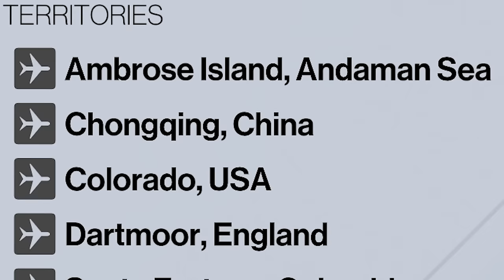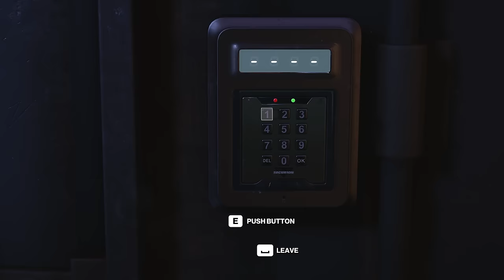Can You Beat Hitman 3 Freelancer UNARMED and With NO LOADOUT Whatsoever? (Phase 4)